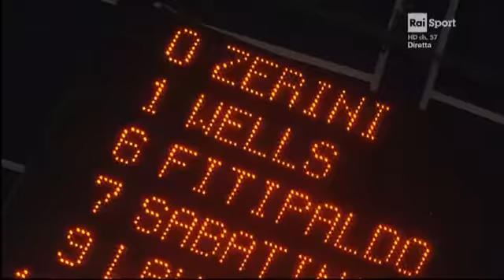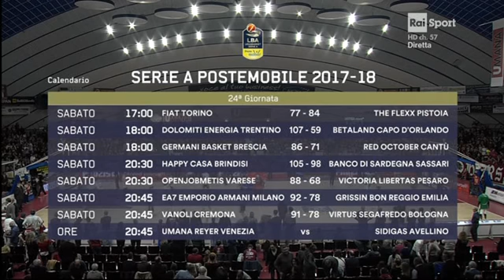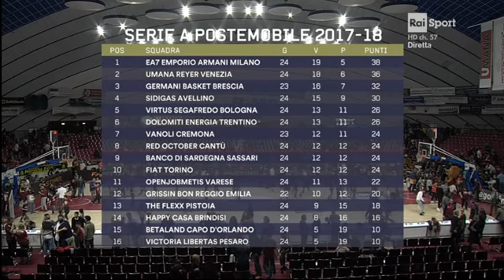Sidigas Avellino @ Reyer Venezia - 4/1/2018